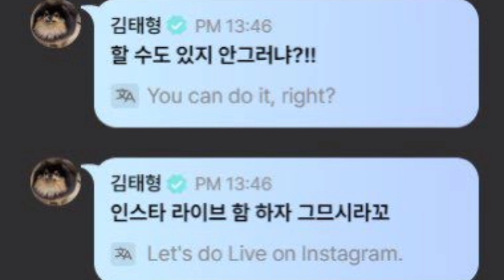[eng sub]jungkook live🔴|jk live on weverse explained in hindi|BTS#trending